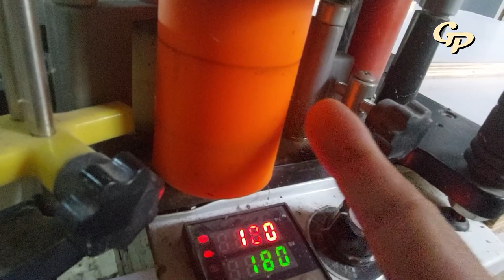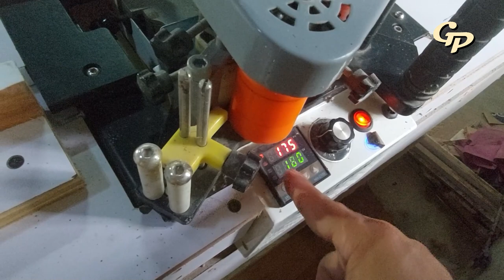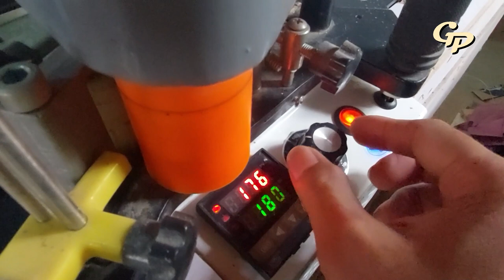Paano mag edging gamit ang Portable Edge Banding Machine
Worth it ba bumili ng ganitong edge bander?
Kung ayaw nyo nito miron akong ginawang video para sa DIY edge bander gamit lamang ang dalawang bote ng softdrink. Abangan at susunod na natin agad.